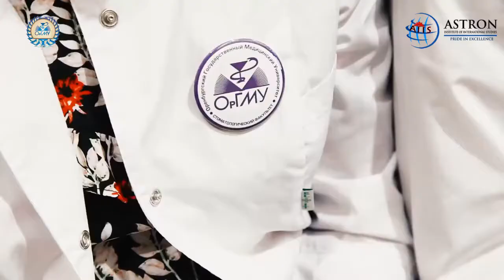Orenburg State Medical University, Russia | Study MBBS in Russia | Enrol Now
Orenburg State Medical University provides high-quality medical education with updated infrastructure and modern equipment. The learning at Orenburg State Medical University is not just limited to classrooms, rather the students are provided with complete opportunity to learn through practical and experiments. The curriculum of MBBS at Orenburg State Medical University is designed according to international standards. The curriculum of the university consists of a total of 54 subjects in which students get theoretical as well as practical training in this university.

There are around 47 departments and 300 professors, associate professors, and doctors working in Orenburg State Medical University. The university has highly experienced staff from reputed universities. The total number of departments at Orenburg State Medical University is 8 including General Medicine, Pediatrics, Preventive care, Clinical psychology, Dentistry, Pharmacy, Nursing care, and Department of post-graduate training for specialists.

Video Credit - Orenburg State Medical University

Follow us on other social media platforms for the latest updates and useful materials: